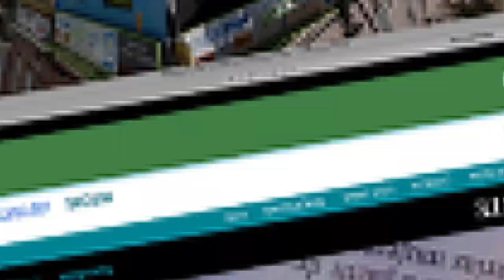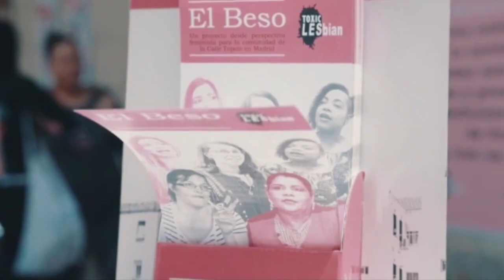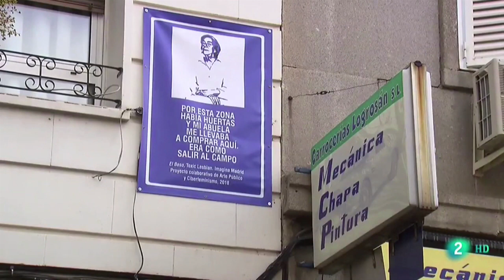El Beso (2018-2022)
En 2018, el Ayuntamiento de Madrid lanza ImaginaMadrid. “El Beso” es seleccionado para desarrollar el proyecto con las comunidades de mujeres de Tetuán. La propuesta abordaba la problemática social y mediática de este barrio de la ciudad muy estigmatizado. Se concretó en dos piezas, una presencial con la ocupación de la calle por parte de las mujeres en una intervención urbana y otra virtual, mediante la representación de esta misma en una pieza netart.